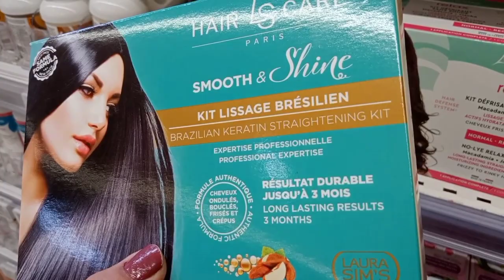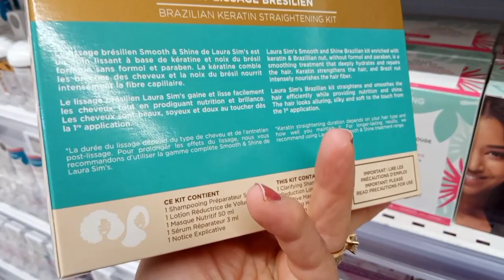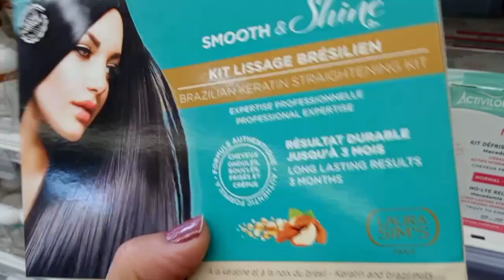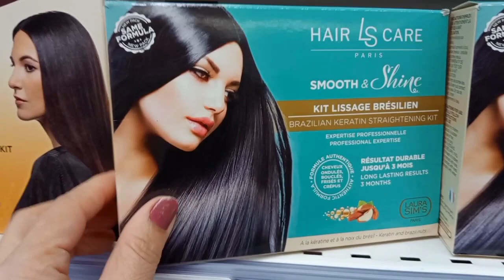أحسن ليساج برازيلي بالكيراتين من Laura sim's لتنعيم و تغذية الشعر المجعد والكيرلي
أحسن و افضل ليساج برازيلي بالكيراتين لتنعيم و ترطيب و تغذية الشعر من Laura sim's و طريقة الإستعمال